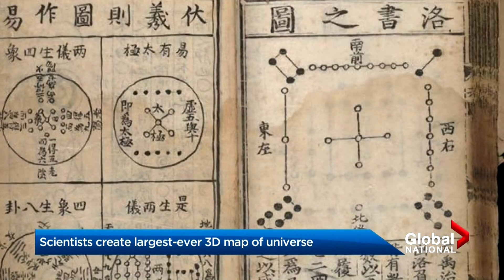Scientists create largest-ever 3D map of universe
A team of international astrophysicists have unveiled the largest ever look at the universe. As Mike Drolet reports, this new 3D map sheds light on eleven billion years of cosmic history.